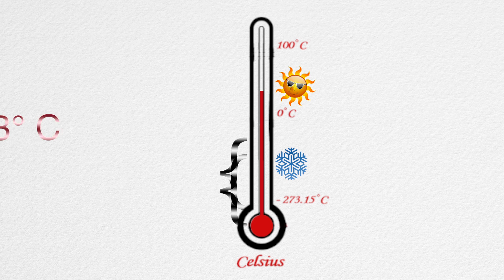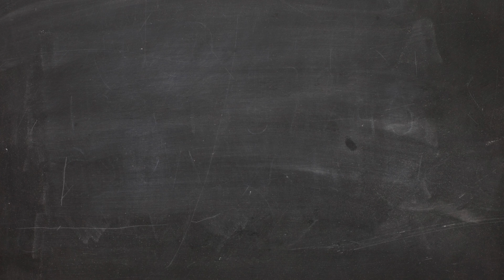Coldest Place on Earth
Have you ever wondered where the coldest places in the world are located? Bundle up, because we are heading to some of the most bone chilling places on earth!! Burrr!

Special thanks to Jeff for use of the amazing Mercury video, check out more videos at:

Twitter **Update May 20, 2014